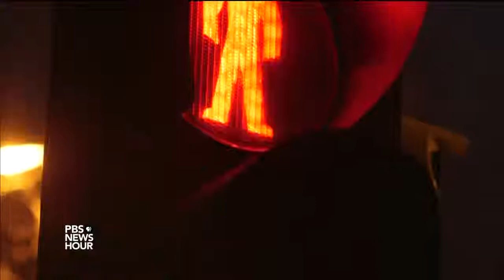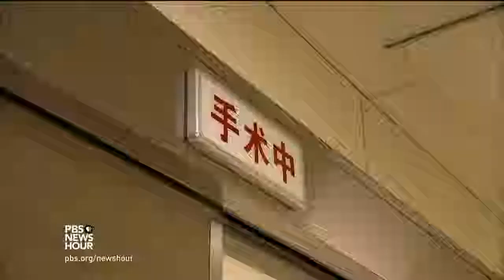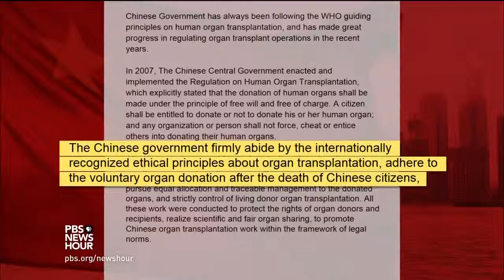Has China really stopped organ harvesting ?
Organ harvesting

This Video belongs to PBS News Hour